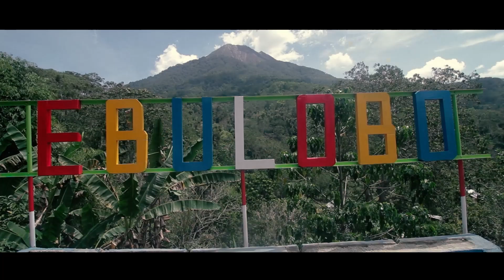Nagekeo The Heart of Flores - Part 1